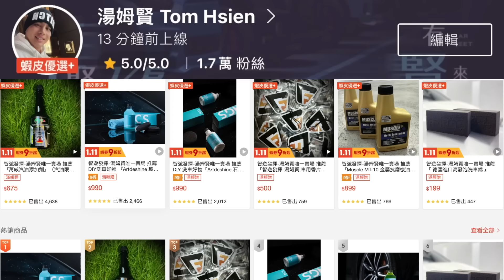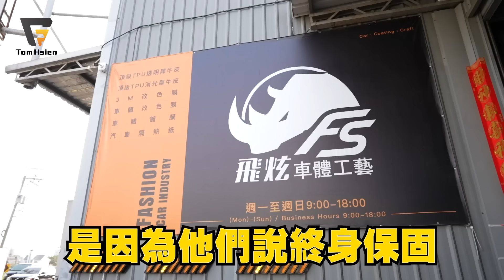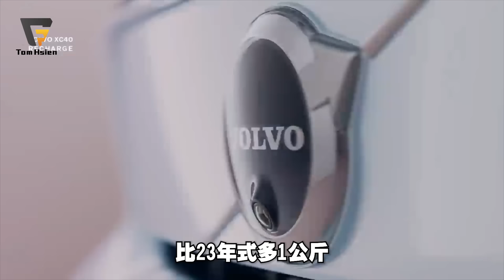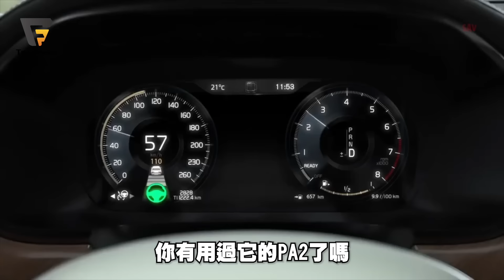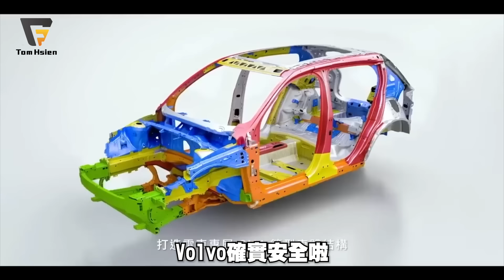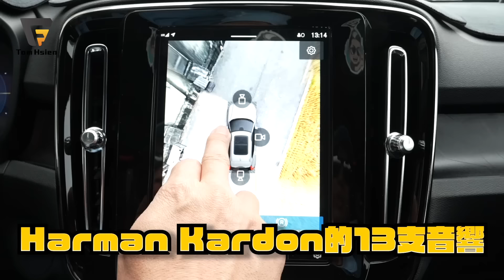Volvo XC40 Recharge純電休旅車，售191萬/222萬，安穩又安全的移動城堡你喜歡嗎？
♦️新的一年智遊發揮&湯姆賢祝福大家新年快樂順心如意